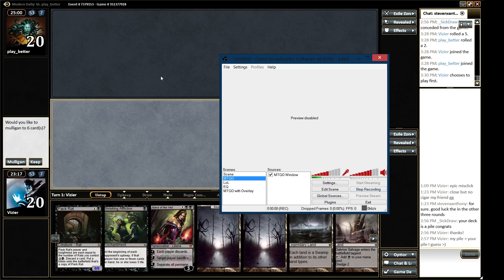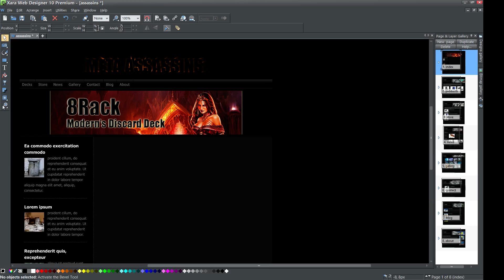8-16-14 Daily Round 4